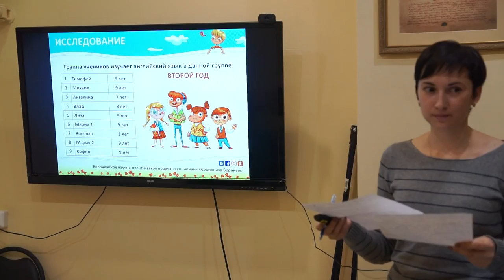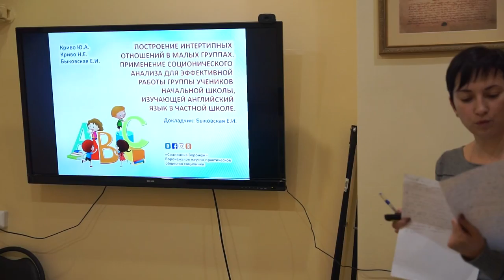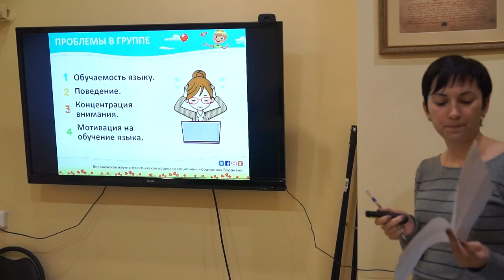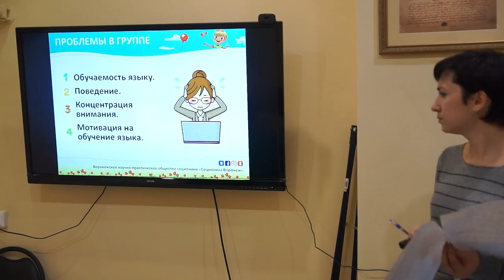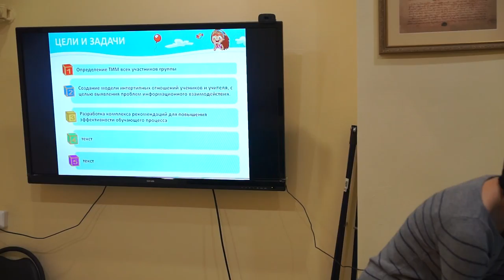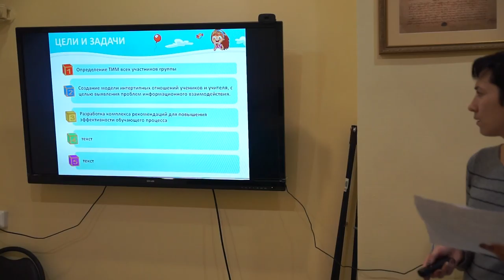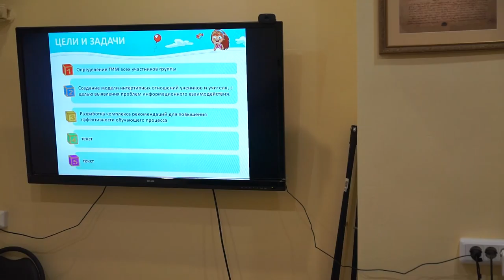00029 Быковская 3соц 2017 Подготовка